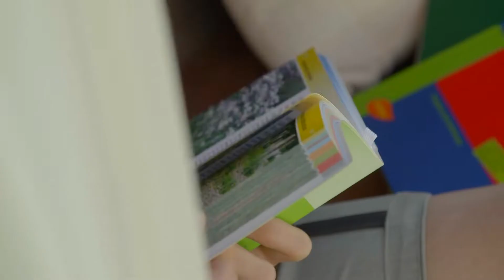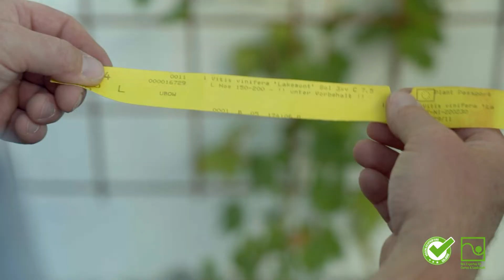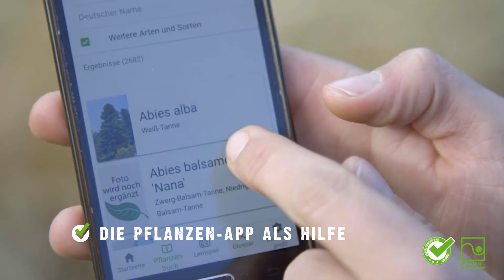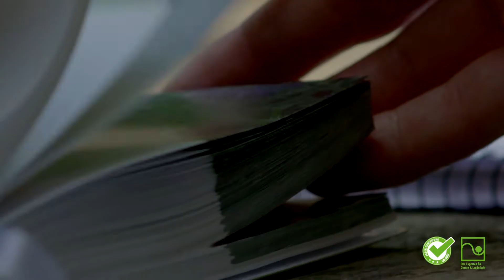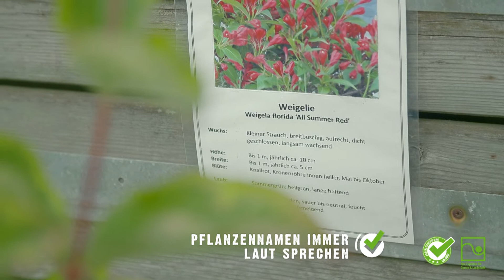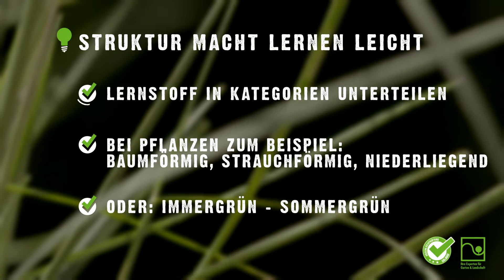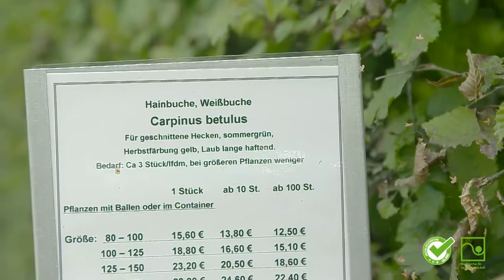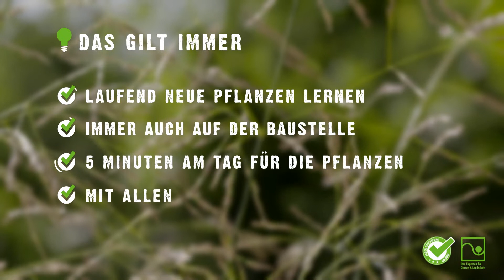Magdalena lernt Pflanzen | Tipps und Tricks für die Prüfung | GaLaBau Bayern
Die Aneignung von Pflanzenkenntnissen stellt viele Auszubildende im Garten- und Landschaftsbau vor große Herausforderungen. Schließlich müssen sie rechtzeitig zu ihren Abschlussprüfungen über ein Wissen verfügen, das rund 300 Pflanzen umfasst. Der Verband Garten-, Landschafts- und Sportplatzbau Bayern (VGL Bayern) informiert in diesem Film, wie sich angehende Landschaftsgärtnerinnen und Landschaftsgärtner bestmöglich darauf vorbereiten.

In dem 23-minütigen Video „Magdalena lernt Pflanzen" verdeutlicht die Auszubildende Magdalena Gandl auf was es bei der Pflanzenkunde ankommt. Grundvoraussetzung für ein erfolgreiches Lernen ist jedoch ihr vorhandenes Interesse an Pflanzen. Auch die regelmäßige und systematische Aneignung des Wissens ist für sie wichtig. Während der dreijährigen Ausbildung stehen deshalb durchschnittlich zwei Gewächse pro Woche auf dem Zeitplan, einschließlich der botanischen Bezeichnungen also vier Pflanzennamen wöchentlich. Hilfreich ist die Einteilung der Pflanzenwelt in die Kategorien Gattung, Art und Sorte. Als Orientierung dient zusätzlich eine Unterscheidung nach der Form (baumförmig, strauchförmig, niederliegend) sowie den Blüh- und Laubaspekten während den Jahreszeiten (immergrün, sommergrün).

Die Ausbilderin Jella Weist-Geisberger empfiehlt die Anwendung der 5-Minutenlernmethode. Das bedeutet für Auszubildende, eine mindestens fünfminütige Beschäftigung mit den Pflanzen täglich. Und dies möglichst gemeinsam mit dem Ausbildenden. Gelernt werden kann immer und überall: auf dem Gelände des Ausbildungsbetriebs, auf der Baustelle oder während der Berufsschulzeit. Um das Lernen zu erleichtern, ist es empfehlenswert, sämtliche zur Verfügung stehenden Medien zu verwenden: Pflanzetiketten von Gärtnereien und Baumschulen, Pflanzenbuch, Berichtsheft und die Pflanzen-App sollten herangezogen werden. Weiterhin können sich angehende Landschaftsgärtnerinnen und Landschaftsgärtner mit der Kontrolle von Lieferscheinen für Pflanzen beschäftigen. Ebenso ist die selbständige Erstellung schriftlicher Pflanzpläne, einschließlich der Merkmale der Gewächse, und deren Realisierung ratsam. Aufschlussreich ist auch eine fünfteilige Filmserie zur Vorbereitung auf die Landschaftsgärtner-Abschlussprüfungen, die der VGL Bayern bereits in der Vergangenheit produzierte und die ebenfalls auf YouTube abrufbar sind.

Neben der Nutzung unterschiedlicher Lernmaterialien ist es wichtig, Pflanzen in ihren Vegetationsbereichen mit allen Sinnen zu erleben. Deshalb besucht Magdalena eine Staudengärtnerei. Dort erklärt Veronika Bauer das Ordnungsprinzip für die Pflanzen innerhalb der Gärtnerei, wonach die Stauden und Gräser entsprechend ihren Bedürfnissen platziert sind. Unterschieden wird in trockene und sonnige sowie feuchte und schattige Zonen. Um sich die Pflanzennamen und deren Eigenschaften einzuprägen, empfiehlt Bauer zu logischen, emotionalen oder merkwürdigen Eselsbrücken.

Nun beschäftigt sich die Auszubildende mit den Gehölzen. Weist-Geisberger erläutert, worauf es hierbei ankommt: Blattstruktur, Laubfärbung, Knospe, Frucht und Rinde. Außerdem rät die Ausbilderin zum Besuch einer Baumschule. Dort stellt Sarah Buchhard verschiedene Sträucher, Hecken und Wildgehölze vor. Ihr spezieller Tipp: die unterschiedlichen Jahreszeiten als Merkhilfe berücksichtigen und die botanischen Namen laut auszusprechen. Mit ihrem Smartphone macht Magdalena eifrig Fotos und legt diese richtig sortiert in ihrem elektronischen Pflanzenkatalog ab. Ebenfalls unterstützt die Verwendung von Karteikarten die Reflektion von Erlerntem, das sich damit besser merken lässt.

Schließlich appellieren Buchhard und Weist-Geisberger an die Motivation der angehenden Landschaftsgärtnerin, um ihre Ausbildung zu einem positiven Abschluss zu bringen. Das heißt, kontinuierlich am Ball zu bleiben, den Spaß an den Pflanzen nicht zu verlieren und immer wieder Fragen zu stellen.